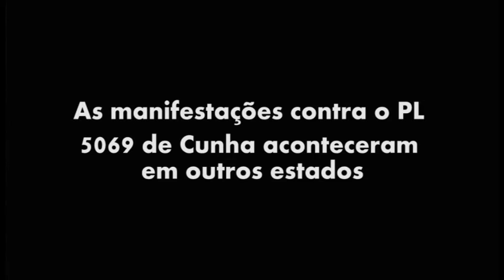As mulheres contra o PL5069 de Cunha!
Movimentos de mulheres, da juventude e mulheres engajadas na luta contra o machismo e a opressão têm ocupado as ruas para denunciar os ataques do Congresso conservador e do governo federal

NENHUM RETROCESSO NOS DIREITOS DAS MULHERES!
BARRAR O PL 5069!
FORA CUNHA!
CONTRA DILMA, TEMER, AÉCIO E ALCKMIN!
LEGALIZAR O ABORTO JÁ!